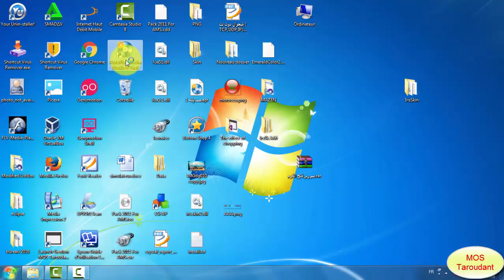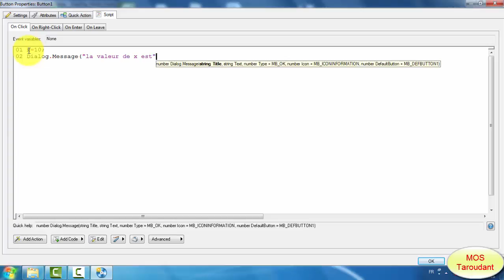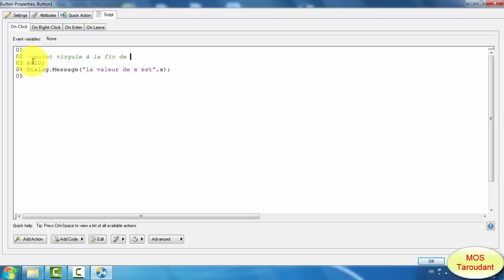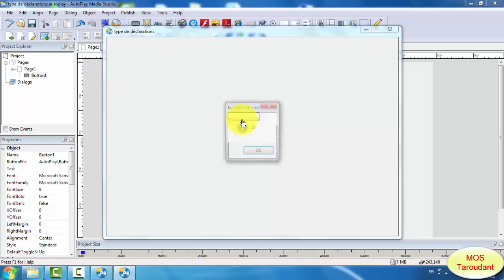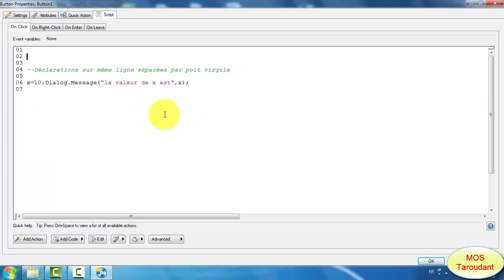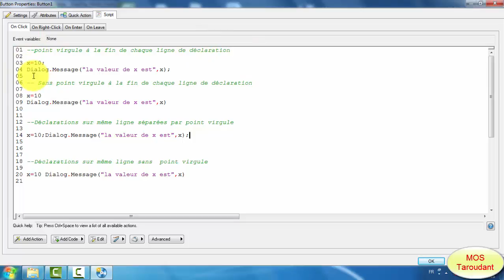Autoplay media studio: Comment écrire les déclarations dans l'éditeur du code